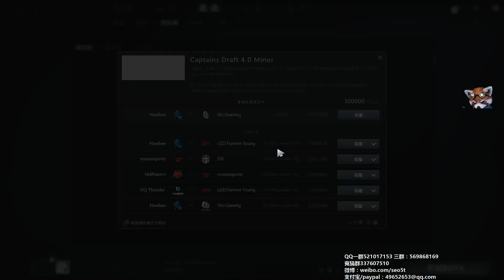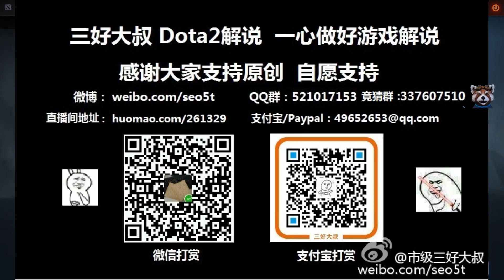【三好大叔Dota2】Newbee VG P2 CD4预选决赛